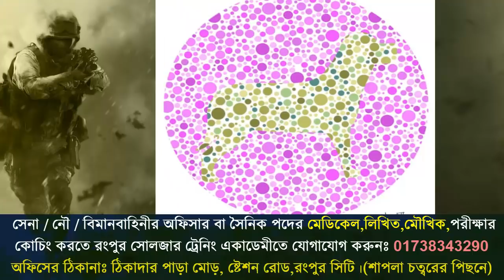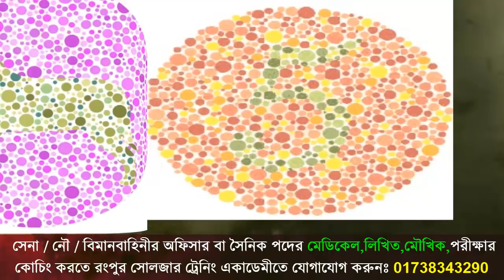আপনি কি কালার ব্লাইন্ড নাকি ? ভিডিওটি দেখে পরীক্ষা করেনিন (Color Blind বর্ণান্ধতা Test)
সেনা/নৌ/বিমান/বিজিবি/পুলিশ বাহিনীতে যারা যোগ দিতে ইচ্ছুক তাদের সবাইকেই এই কালার ব্লাইন্ড পরীক্ষায় উত্তীর্ন হতে হয় ।এটি Army Navy Airforce Medical Test এর জন্য খুবই গুরুত্তপূর্ন একটি চোখের পরীক্ষা ।
Soldier Training Academy,Rangpur - একটি পূর্ণাঙ্গ ডিফেন্স কোচিং. রংপুরে সোলজার ট্রেনিং একাডেমী বাংলাদেশে সর্বপ্রথম অফিসার ও সৈনিক পদে ভর্তির পূর্ব প্রস্তুতি ডিফেন্স কোচিং চালু করেছে।প্রতি বছর সোলজার ট্রেনিং একাডেমীতে কোচিং করে সঠিক ট্রেনিং আর দিক নির্দেশনা মেনে অনেক পুরুষ ও মহিলা প্রার্থী সেনা/নৌ/বিমান/বিজিবি/পুলিশ বাহিনীতে চাকুরি পেয়েছে। অফিসার অথবা সৈনিক পদের জন্য মেডিকেল+লিখিত+মৌখিক পরীক্ষার কোচিং করতে চাইলে কল দিন- 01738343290.
ISSB পরীক্ষার সব ধরনের কোর্স করানো হয়ে থাকে।এখানে সামরিক বাহিনীর প্রাক্তন অফিসার এবং Ex-Cadet দ্বারা সকল প্রকার ট্রেনিং করানো হয়।